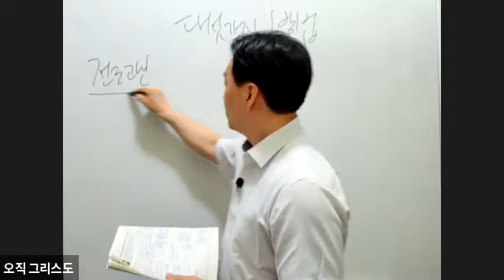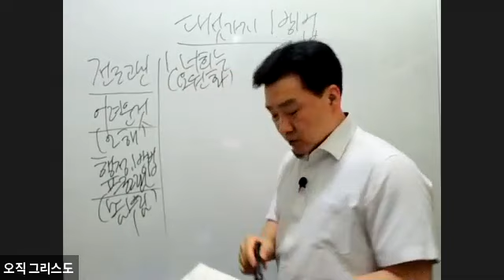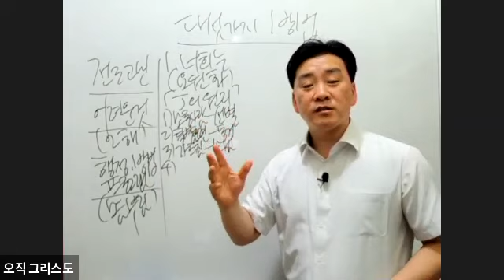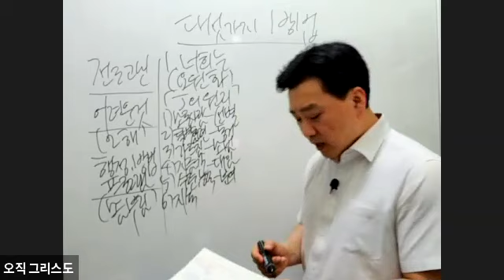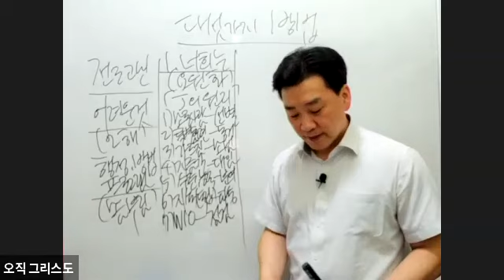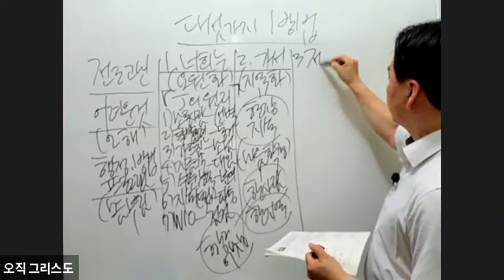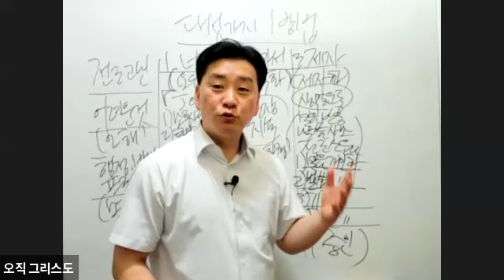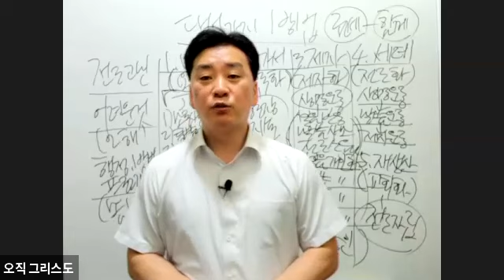9/12 전도제자반 [사명자가이드 10강]